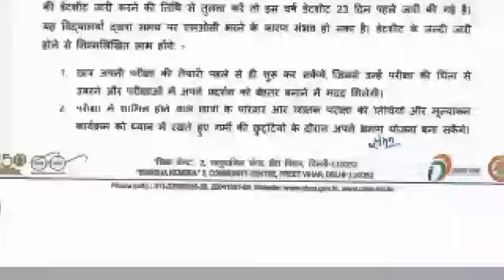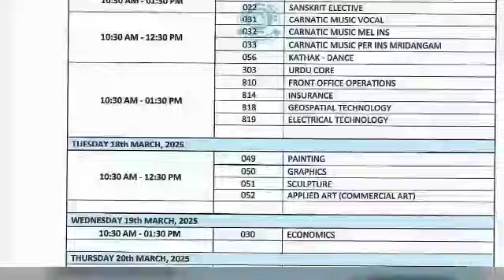cbse date sheet 2025 class 10th and 12th Datesheet 2025 out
Cbse date sheet class 10th
Cbse date sheet 2025
Cbse date sheet 2025 class 10th
Cbse date sheet class 12th
Cbse date sheet 2025 class 12th
Cbse date sheet 2025 kab aayegi
CBSE latest update 2025
CBSE best Book 2025
CBSE latest update exam 2025
CBSE board exam 2025
CBSE board exam date sheet 2025